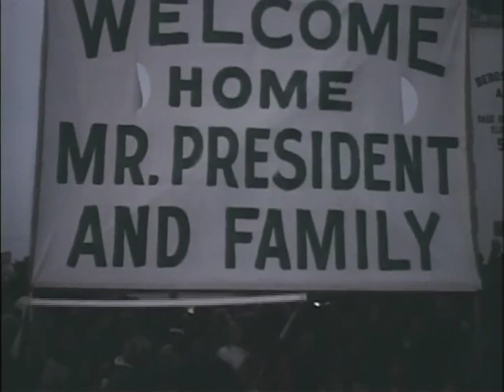MP904 outs32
32 of 32 outs reels from MP 904, "President Lyndon B. Johnson in January 1969," by the White House Naval Photographic Unit. The "Navy Films" consist of monthly reports on the activities of President and Mrs. Johnson from 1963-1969.

[Please see processing note for Roll 31.]
January 20, 1969
Bergstrom AFB, Austin, TX
LBJ walks across apron; CTJ, others
LBJ and family on podium; LBJ holds Lyn; Luci and Lynda singing (perhaps National Anthem?)
CTJ, LBJ on podium; LBJ speaks
Crowd behind low fence, listening; LBJ speaks; family poses together for photos
LBJ holding Lyn; large sign reads, "Welcome Home, Mr. President and Family"
LBJ, family boards a plane (probably JetStar)
Blank
Washington, DC: Cutaway shots around Inaugural; uniformed policemen saluting
Washington, DC area, outside the Clark Clifford residence: Large group of people run toward the house
Clifford residence: Feet of cameraman as he runs
Clifford residence: Unidentifed man speaks into a microphone
overexposed ftg
Clifford residence: Cliffords/Johnsons as glimpsed through a second-floor window
Clifford residence: Boys in the trees
Andrews AFB, Washington, DC (?)
Band at airport; crowd behind fence; aircraft 26000, with red carpet laid out
LBJ, family exit helicopter; greeted by military
LBJ on podium, holding hand over heart
LBJ and family, crowd at the fence
Blank
Washington, DC
WH: Indoors, near entrance
WH: VP-elect/M Agnew exit limousine; LBJ/CTJ greet, handshakes
WH: Nixons arrive in limousine; LBJ/CTJ greet; Sen. Dirksen, Speaker McCormack
WH: People walking away from the WH on the driveway
Crowds around the Inaugural area; line of limousines; security men on a roof